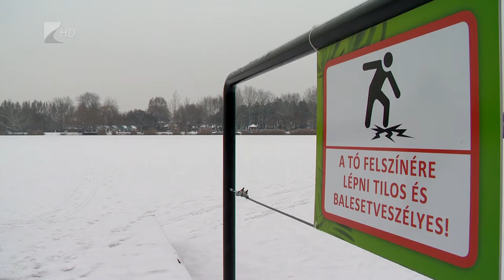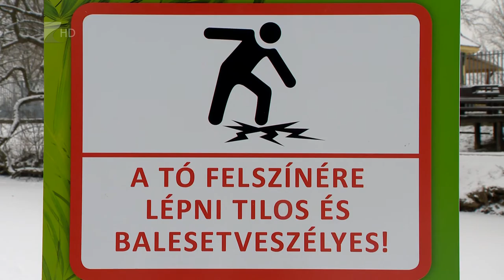Legyünk figyelmesek a jégen! - Kölcsey Tv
A többnyire napközben is fagyos időjárás hatására több nyíregyházi és környékbeli tó vize fagyott be az elmúlt napokban. Csak akkor lehet azonban biztonságosan korcsolyázni rajtuk, ha a jég vastagsága eléri a 8-12 centimétert. Csoportos sportolásra pedig akkor nyílik lehetőség, ha a megszilárdult vízréteg vastagsága meghaladja a 18 centit. Ezekre azonban a felmelegedés miatt a héten már nem lesz lehetőség.